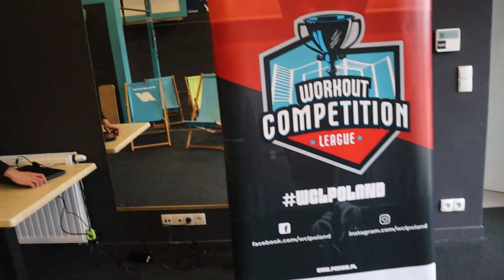VLOG TRENINGOWY + SZKOLENIE W OPOLU| STREET WORKOUT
Cześć,
dziś zobaczycie mój trening z Michałem Drozdem (ig: ajemdrozdzik) oraz wyjazd na szkolenie, które miałem okazje prowadzić w Opolu.
Miłego oglądania i zostawcie coś po sobie 💪

Po więcej zapraszam na mój Instagram: marcino_sw 🤝